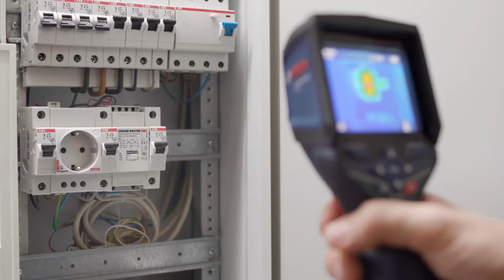Bosch GTC 400 C Professional | Thermal Camera | Inspection Camera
Bosch GTC 400 C Professional is an advanced thermal camera that allows smart & immediate thermographic inspection of temperature. Bosch Inspection Camera enables easy location orientation of the measured values with the help of the built-in camera.

This tool generates a visible image with an overlay of thermal image. Connecting this Bosch measuring tool to the Bosch measuring master app helps easy documentation and fast exchange of data. It also provides more flexibility as it consists of a dual power source.

Bosch thermal camera tool can be used with a 12 V-Li-ion battery or with standard alkaline batteries.

Watch this video to see Bosch GTC 400 C Professional in action!

Measurement range: -10 °C to +400 °C
Measuring accuracy of IR: ± 3.0 °C* (*plus use-dependent deviation)
Data transfer: MicroUSB, Wi-Fi
Thermal sensitivity (NETD): 50 mK
Number of measuring points: 19,200
Power supply and runtime: 4 x 1.5 V LR6 (AA) 1 x GBA 12V 1 x GBA 10.8V
Memory type: Internal memory
File format of image: .jpg
Weight: 0.54 kg
Size of display: 3,5""